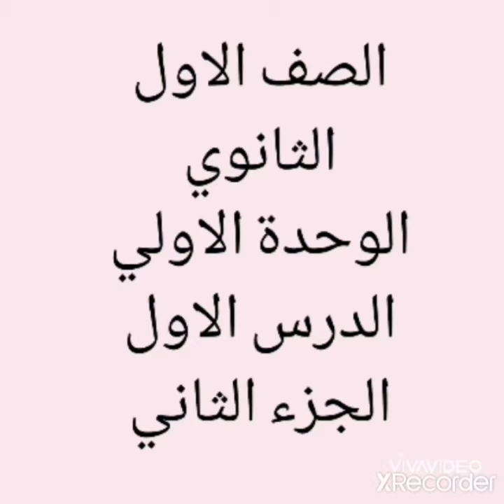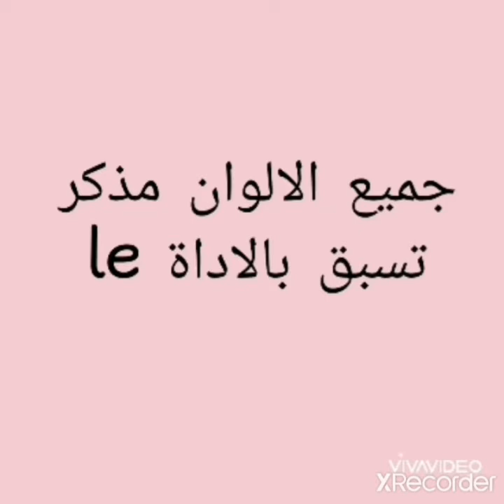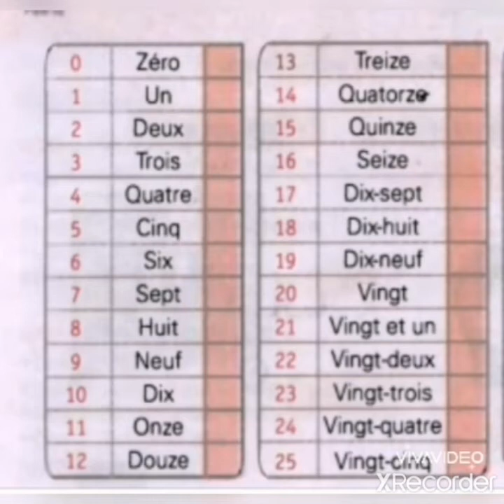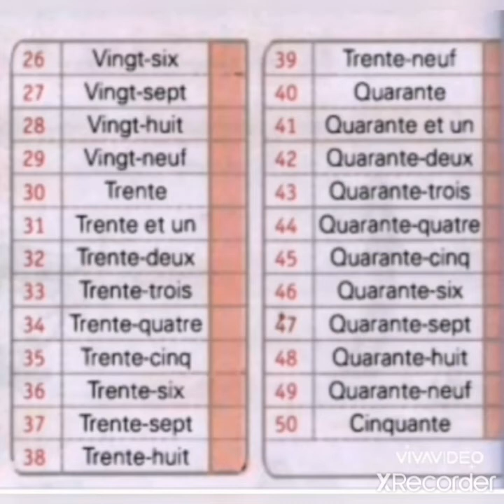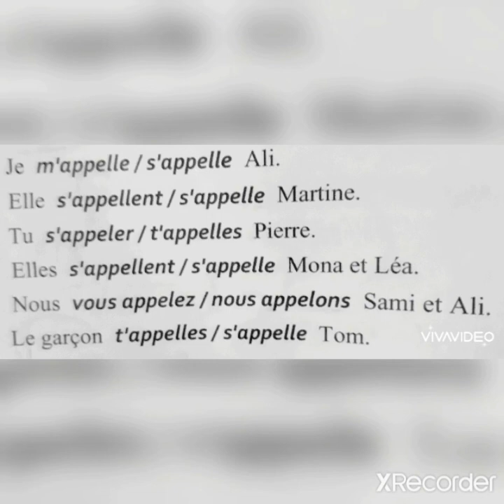افضل طريقة لحفظ الارقام والالوان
شرح لغة فرنسية الالوان والارقام
اسس نفسك مع مكتبة الفرنساوي